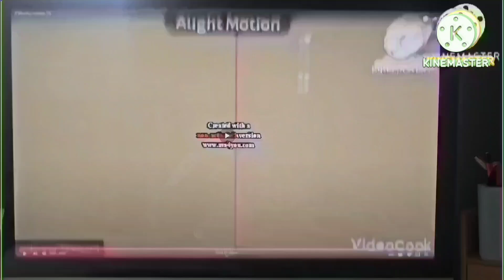X klasky csupo 101